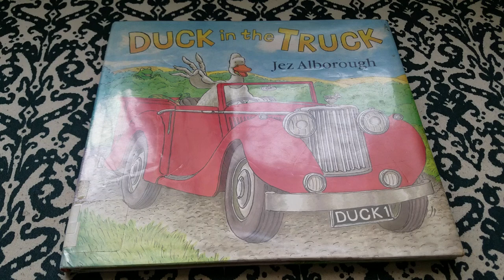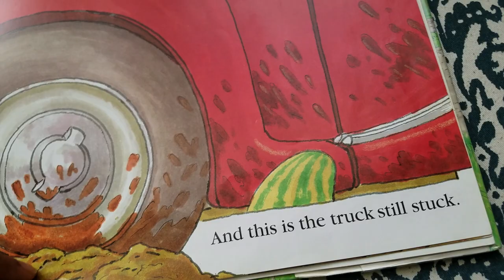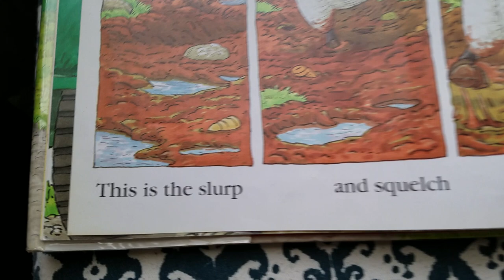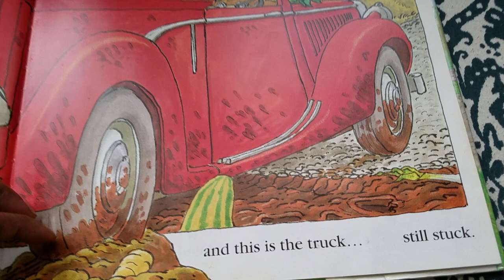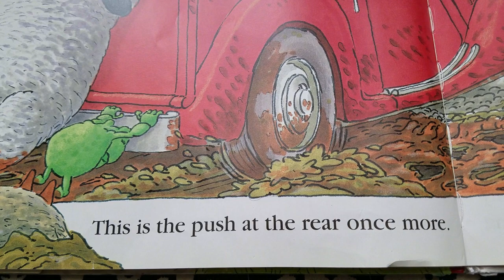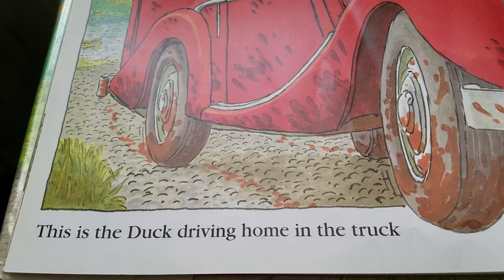Duck in the Truck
Duck's truck is stuck in the muck, but luckily help is at hand in the form of a frog. When Frog and Duck fail to release the truck they enlist the help of a sheep in a jeep, and then a goat in a boat, who finally sets the truck free.